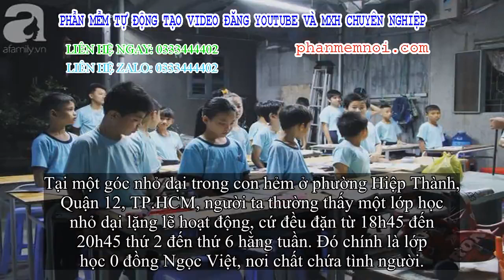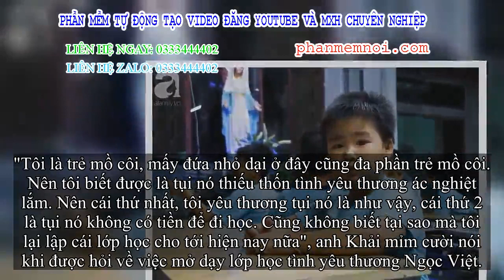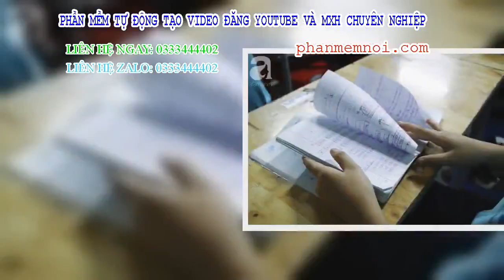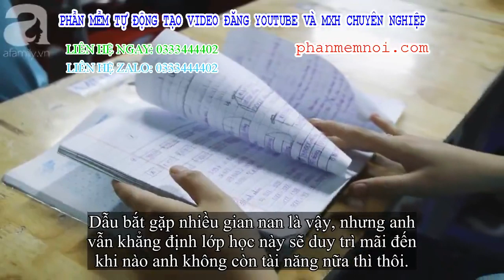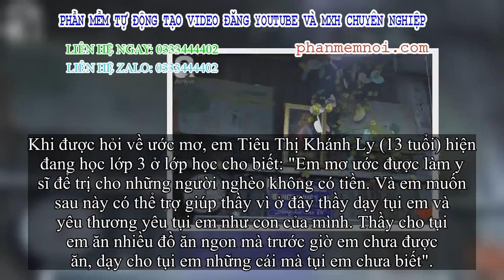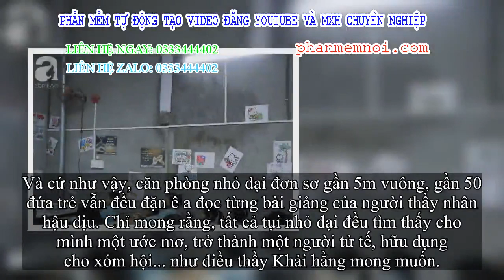✅ Chuyện về lớp học 0 đồng giữa Sài Gòn: Hai phi tần chồng lấy tiền lương, bán quà cưới để giúp trẻ